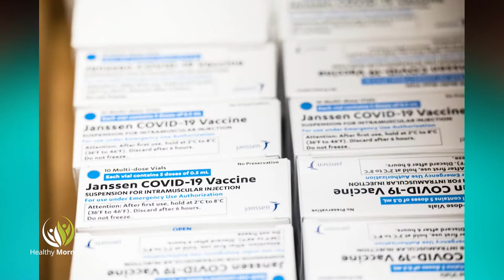Буксува ли здравната система? - Healthy Morning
Във време на пандемия, в което живеем повече от година, здравната система изпадна в колапс. Здравните заведения останаха на ръба на възможностите си, а медицинскиятперсонал изнемогва.

За лекарския дефицит, за свръхкомерсиализацията на системата и за политическите разногласия, свързани със здравето, в Healthy morning, по единственатаздравна телевизия у нас, Code Health TV, ще говорим с д-р Мими Виткова - лекар и политик.

Защо най - бедната страна, България, "наказва" болните да плащат най - много и защо липсва наблюдение на хората в извънболничния сектор?